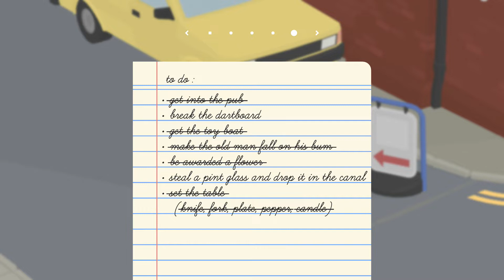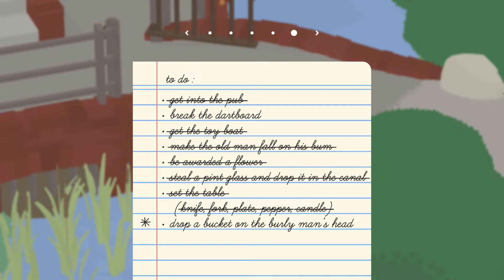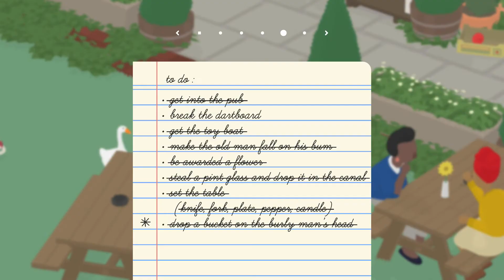#4 Untitled Goose Game Play Through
I'm struggling with this one!!!